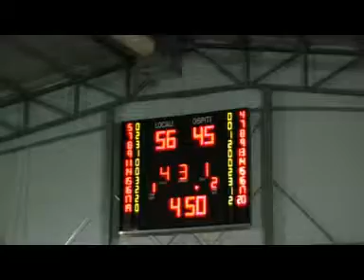2009 02 28 Vigna Pia - Basket Cassino